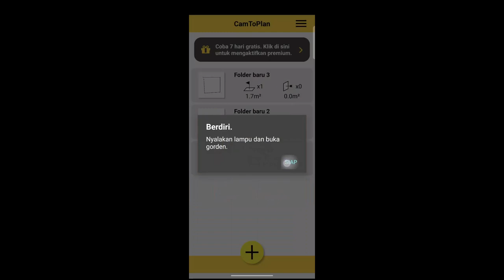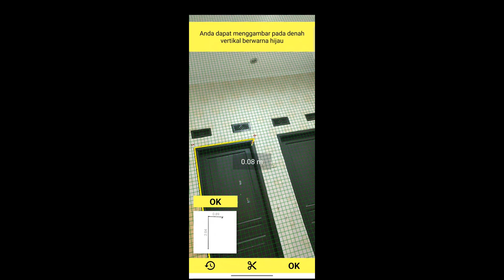Cara Mengukur Tinggi Benda Menggunakan Hp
Assalamualaikum apa kabar teman-teman semuanya, jika kalian ingin mengukur tinggi sebuah benda ataupun objek tanpa harus menggunakan alat ukur meteran, maka kamu bisa melakukannya dengan menggunakan aplikasi di HP.

Cara ingin sangat bermanfaat di saat kita ingin melakukan pengukuran tinggi sebuah objek di saat kita tidak memiliki meteran.

Terima Kasih